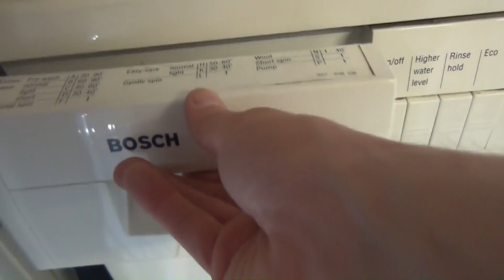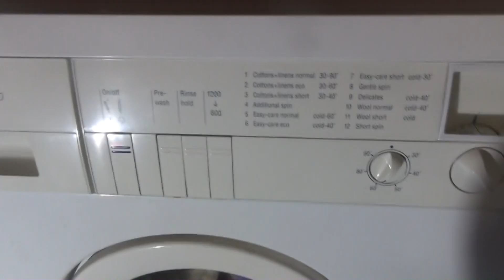Wash race No.238 : balay made bosch vs Bosch made Bosch : cotton 60'c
both these machines were produced at the same time. the balay made one was around 70% of the price of the equivalent bosch made bosch. so here is a comparative cotton 60'c cycle. both are set to the non eco version of cotton 60'c.

Menu: 0:00
load, program, detergent: 0:20
Start: 2:36
Results: 2:04:28

Left: (Balay) bosch WFB2405
Right: Bosch WFF1400.